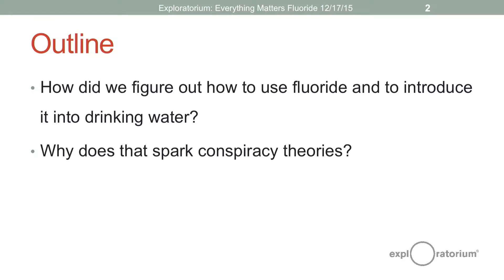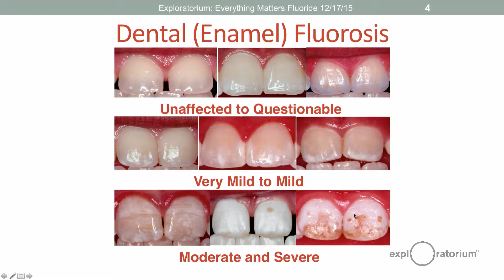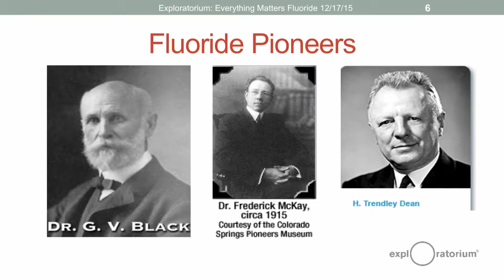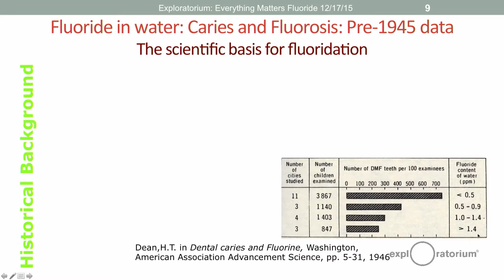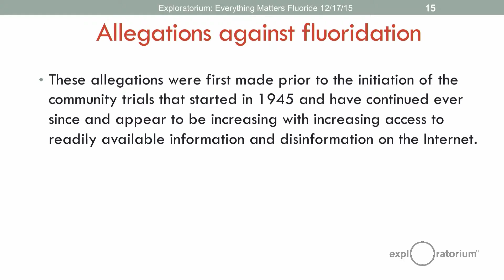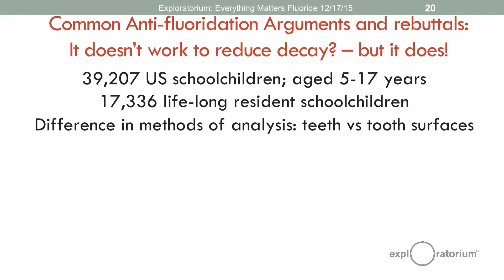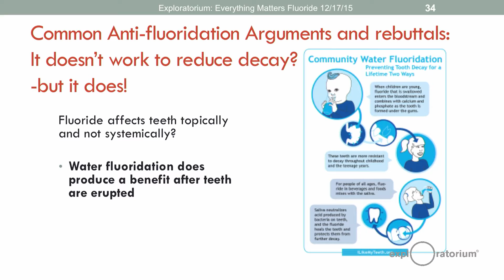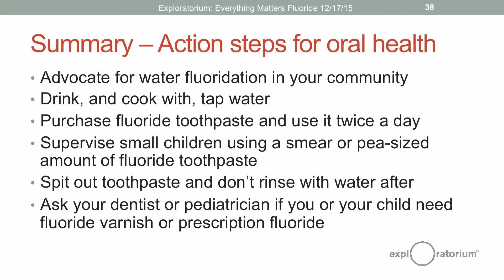Everything Matters | Flourine | Howard Pollick | Exploratorium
A noted foe of tooth decay, fluoride is added to most toothpaste, as well as our public water supply—a fact attacked by numerous conspiracy theories. Find out more about this controversial compound from Howard Pollick, Director of the Dental Public Health Residency Program at the University of California, San Francisco, and discover why elemental fluorine is considered to be completely dangerous, if not deadly.